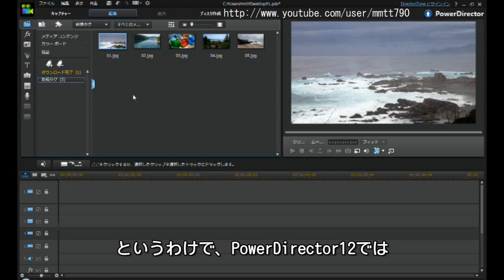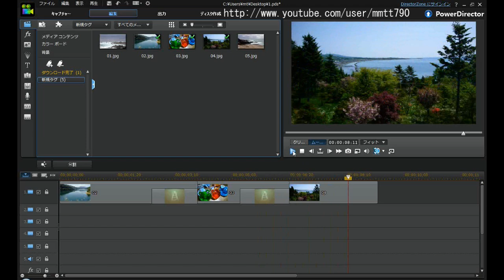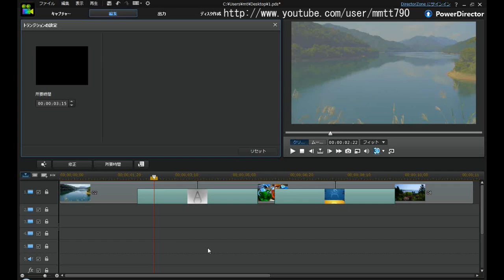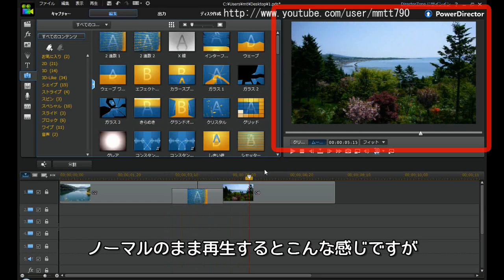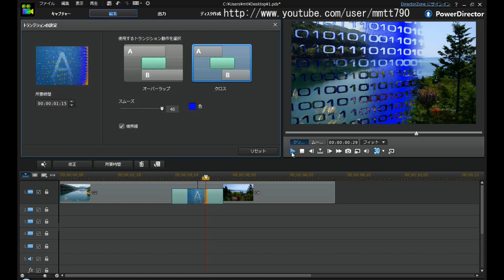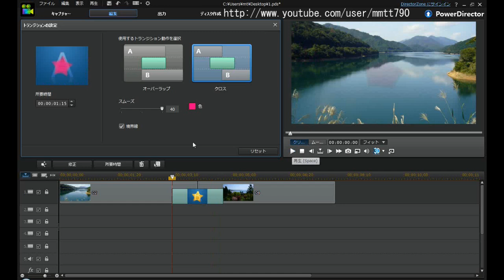PowerDirector 12 進化したトランジション編集方法 / CyberLink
Transitionの編集方法が進化して、かなり使いやすくなったので
編集方法の変化点等を紹介してみようと思います。

PowerDirector12から